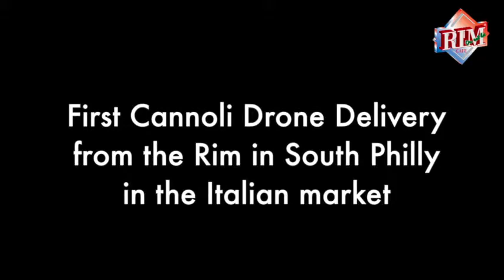Cannoli Drone Delivery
Our delivery started
For now we can go only 2 miles Radius
Please make sure that you have safe landing Area